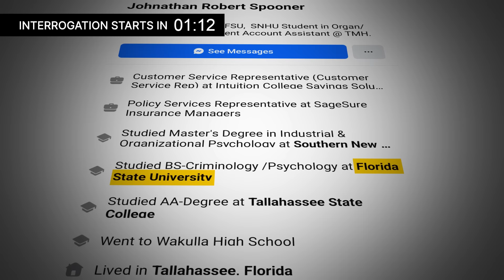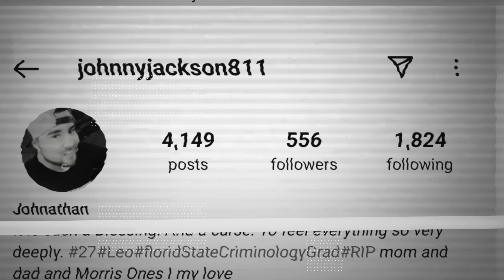Tim Thinks He Got Away With Killing His Friend (He Didn’t)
This is Timothy Floyd, who thinks he can get away with killing his best friend… in spite of the dozens of security cameras having captured every moment of his evil cover-up.

On January 25, 2020, a security system protecting a vacant house in Tallahassee, Florida was triggered, alerting a local police officer to check the property. They were expecting at the most to uncover a thief, or maybe just a squatter - what they found instead was shocking.

In the front yard of the house, a large object was wrapped in blankets and plastic. As officers began to peel away the layers, they came face-to-face with the deceased body of 28-year-old Johnathan Spooner, who had been beaten to death.